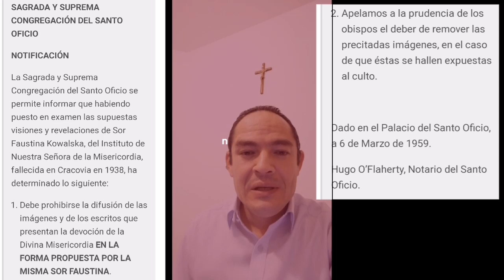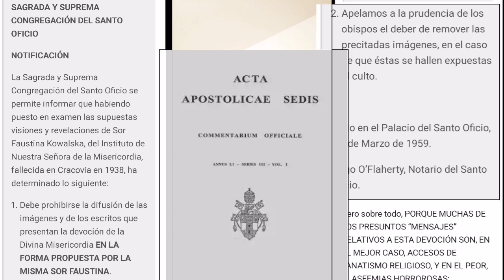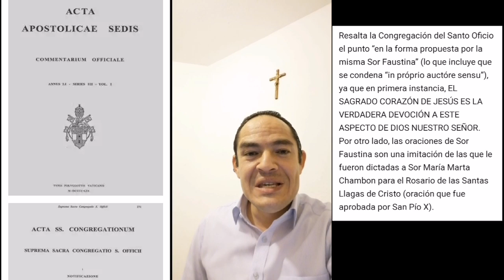Papa Pío XII documento oficial prohíbe Devoción Divina Misericordia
Reclamos favor de dirigirse al  Papa Pío XII y Cardenal Ottaviani, quienes prohibieron la Devoción. Yo solo presento documentos oficiales de la Santa Iglesia Católica.